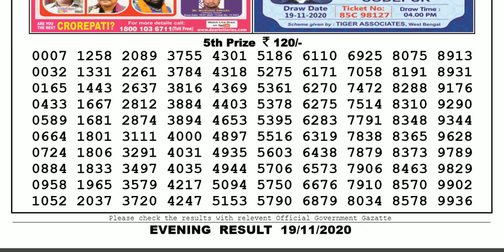Lottery Sambad Lottery Live 08.00pm 19.11.20 Nagaland State Lottery Result gdn